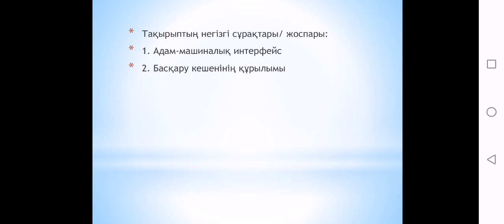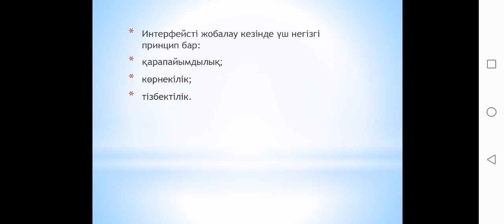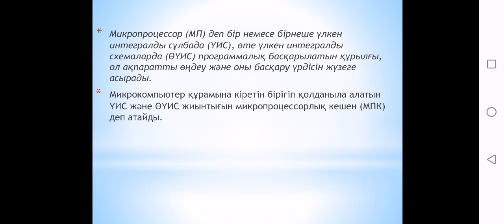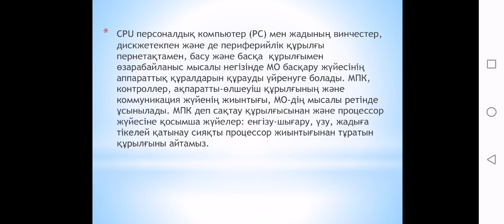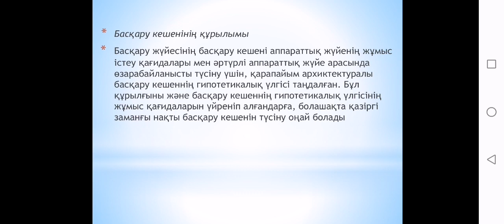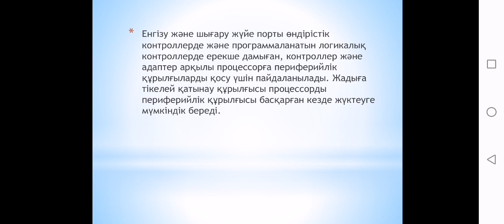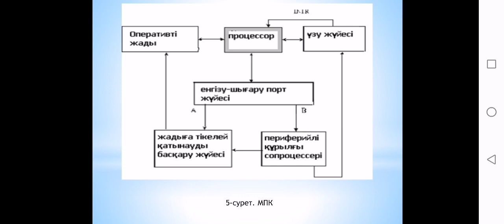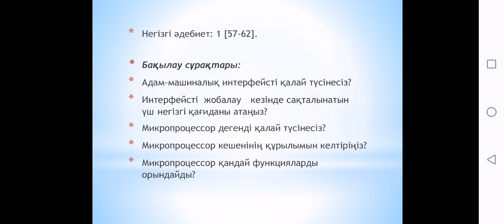5. Интеллектуалды басқару технологиясы. Жайлыбаева А.О.